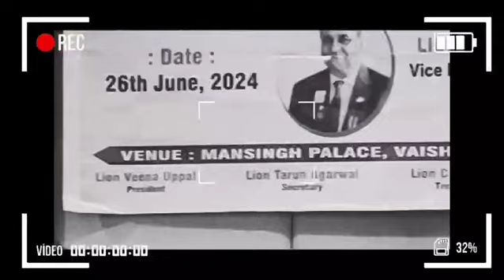लायंस क्लब अजमेर वेस्ट की चार्टर नाईट व अवार्ड सेरेमनी हुई आयोजित